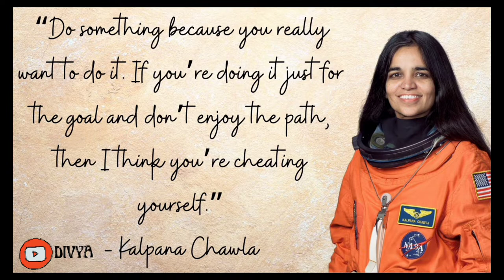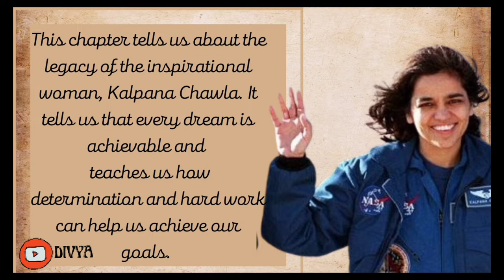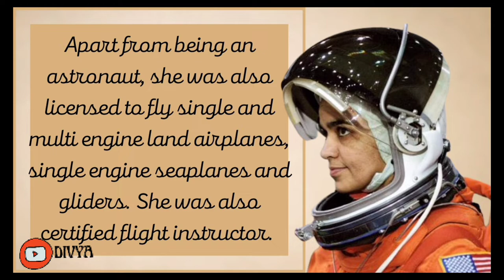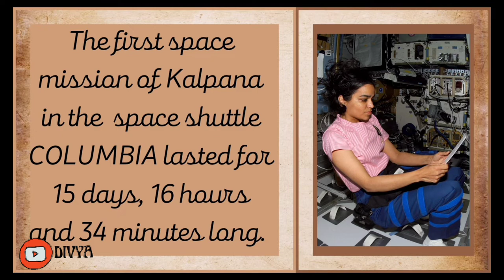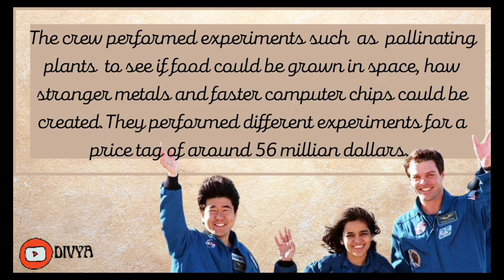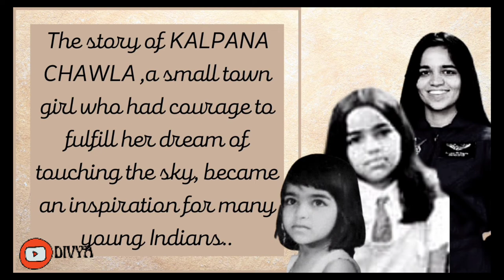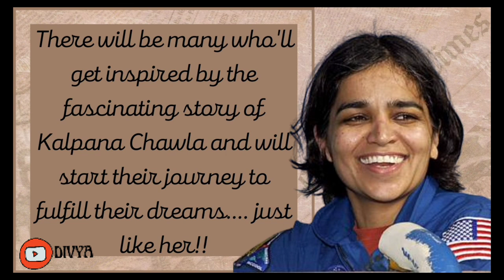An Indian American Woman in Space-Kalpana Chawla।।Class 6।।Detailed Translation in English।।